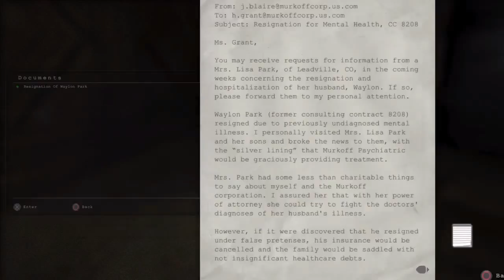Outlast WhistleBlower Part 2: Cannibal Boy